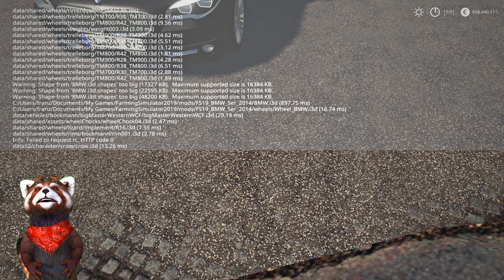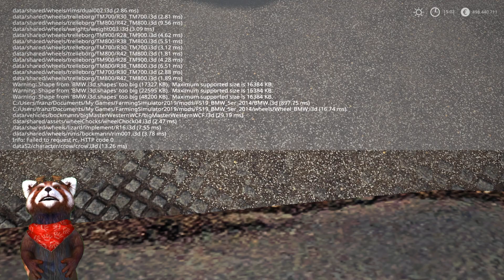LS19 Modvorstellung - BMW 5ER SERIES 2014 V1.0.0.0 - simple IC Ls19 Mods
BMW 5ER SERIES 2014 V1.0.0.0  - simple IC Ls19 Mods
1. Name: BMW 5er Touring (f11) 2014
Credits: Von TB. Simulationen
Anhänge von: Minewarslp, TschiZack
2. Technische Daten:
3. Tank: 70L
4. PS: 245
5. Max. Km: 242
6. Preis: 35.500
7. Kategorie: TB-Simulationen
8. Licht: Tagfahrlicht, normales Abblendlicht, Nebelscheinwerfer, Rücklicht mit Bremslicht, Blinker und Innenbeleuchtung
9. Das Fahrzeug hat eine Auswahl an Farben
9. Alles kann mit Simple IC
10 gesteuert werden Türen, Kofferraum animiert
Ls19 oldtimer mods
simple IC
Landwirtschafts-Simulator